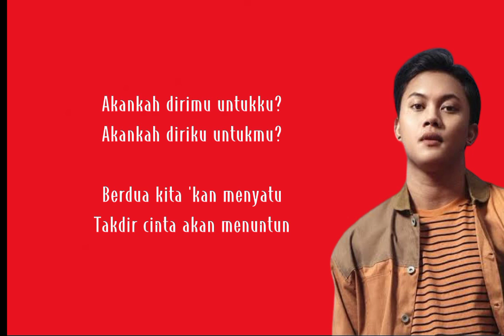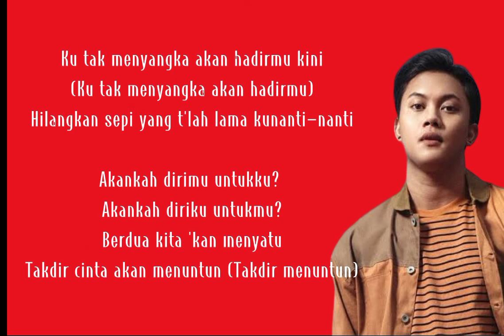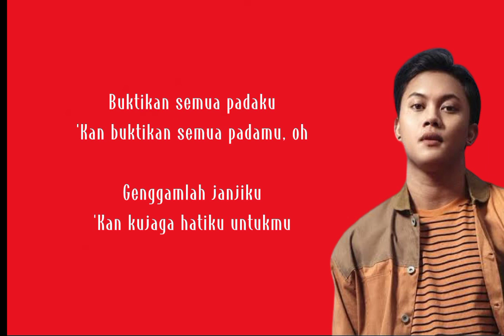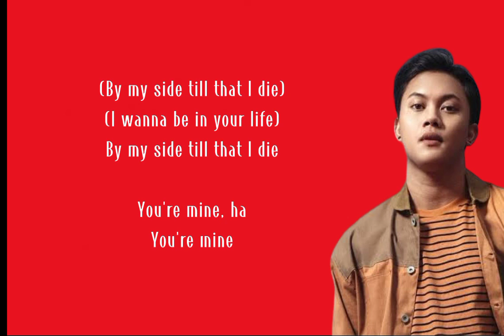Rizky Febian Feat Mahalini - You're Mine (Kamu Milikku) (Lirik lagu)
Lirik Lagu
Judul : You're Mine
Penyanyi : Rizky Febian Feat Mahalini

Saran dan kritik are welcome
Lagu yang lagi Viral dan ingin liriknya dibuat boleh di share

Kami tidak bermaksud untuk melanggar copyright dari artis maupun label yang terkait
Jika tidak berkenan, silahkan e-mail kami dan akan kami balas 1x24 jam